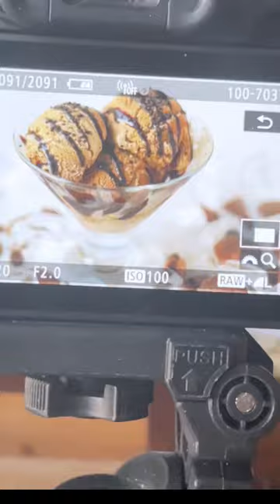Yummy Leaking Ice Cream Photoshoot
Ice cream photography